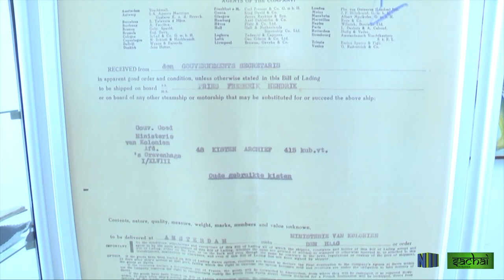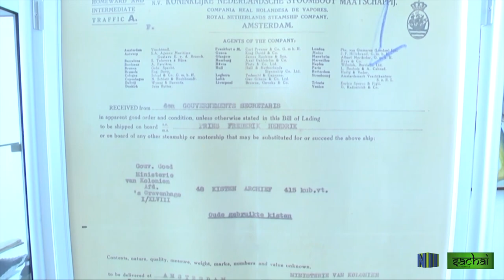SACHAI AFL 65